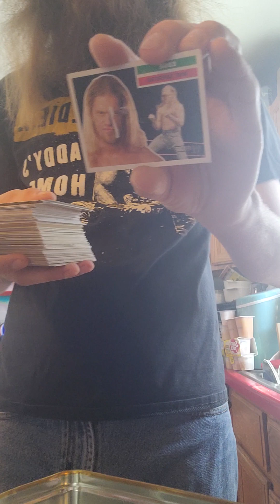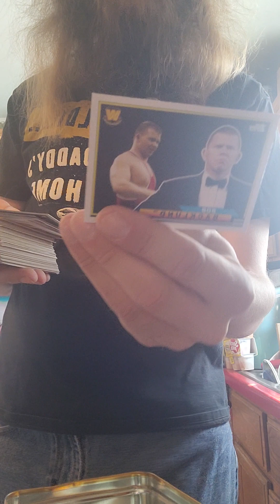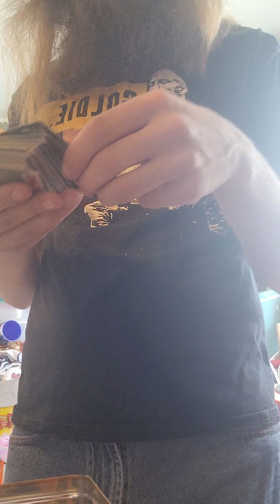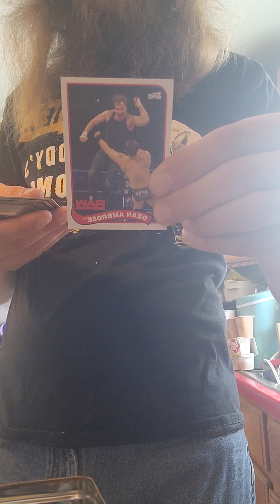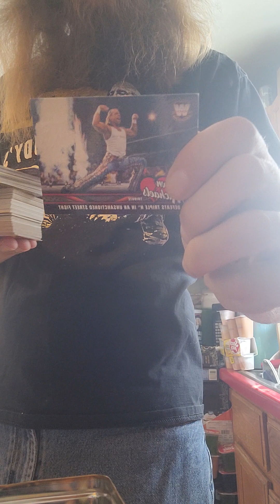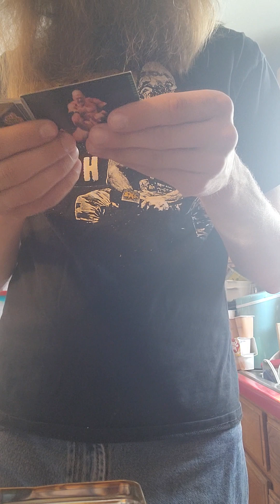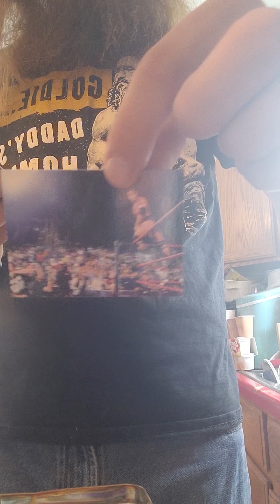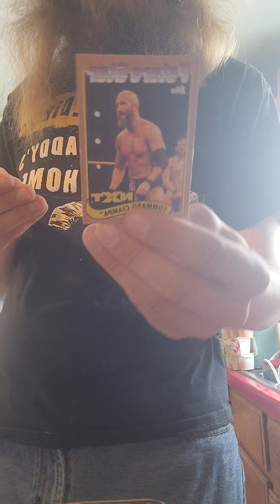Wrestling card unboxing part 1